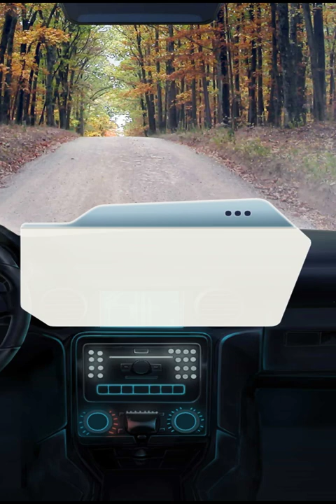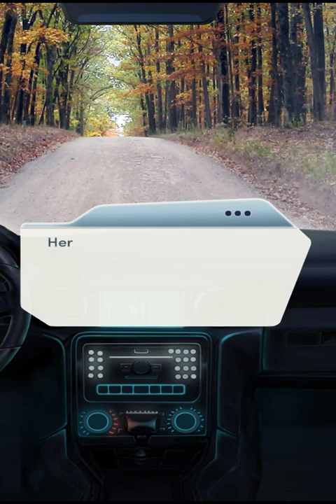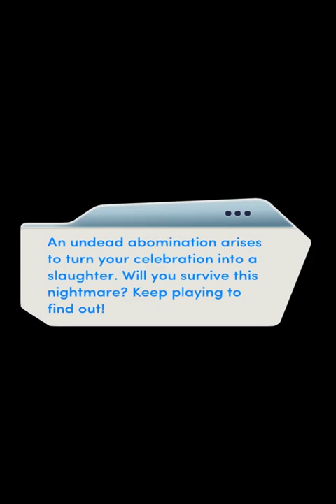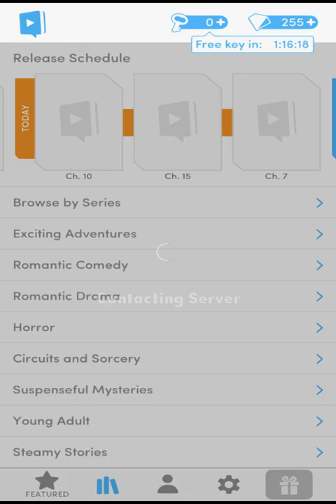Choices: Stories You Play - Nightbound Chapter 14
Chapter 14: Into Darkness
Rocked by terrible tragedy, you seize the chance to make your enemy pay.

Nightbound is the first and thus far the only book of the Nightbound series. It is also a spin-off of the Bloodbound series.